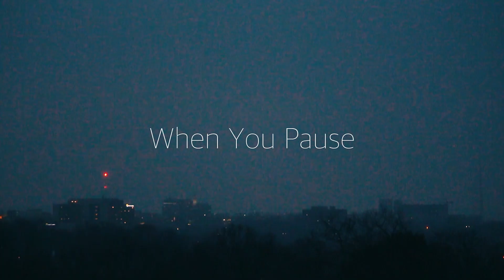On a Limb - When You Pause (Official Video)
Video by Jay Smith